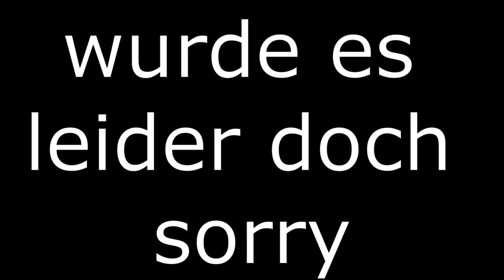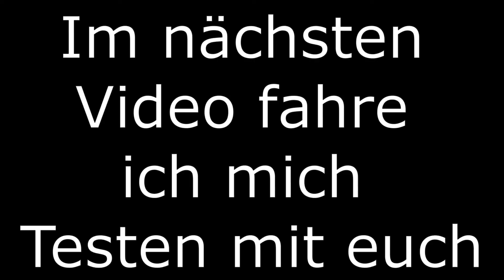Wie viel Pech kann man haben | MotoVlog | ZandorBlack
Konichiwa was geht ihr Süßen
▼▼▼▼▼ BITTE LESEN ▼▼▼▼▼

Wie viel Pech kann man haben.

FAQ
Motorrad:                       Kawasaki Ninja zx6r Black (2019)
Sternzeichen:                Löwe
Größe:                            1,85cm
Wohnort:                        Berlin
Führerschein(e):           B, A1, A2, A
Schnittprogramm:       ShoutCut  (Noch!)

Anregungen bitte in die Kommentare!